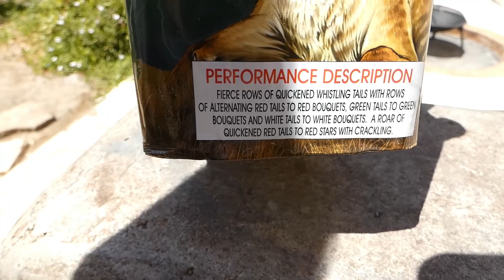Sabertooth By Brothers From Moapa